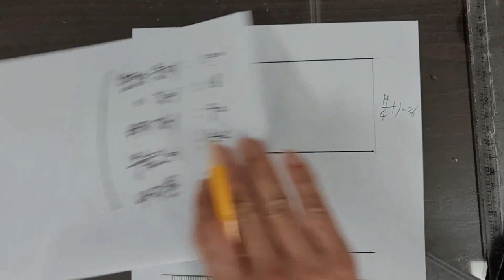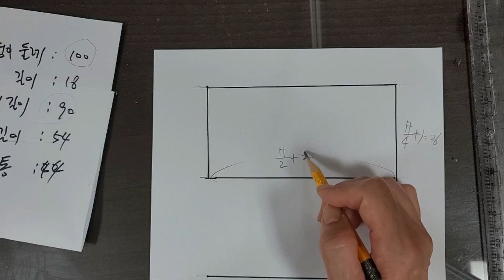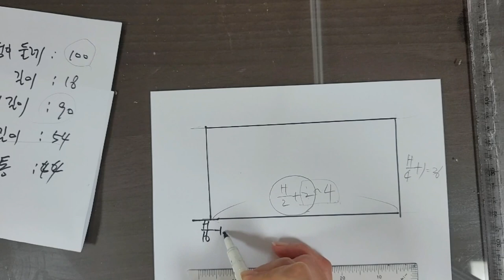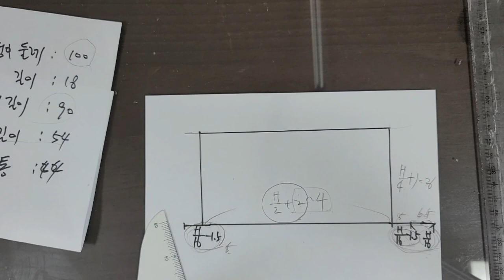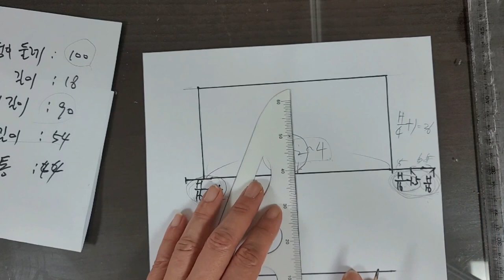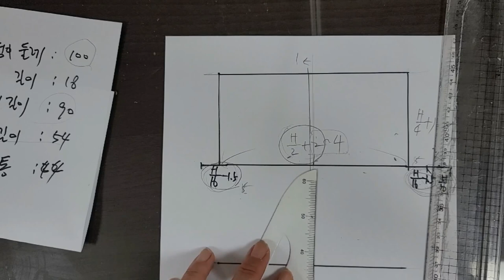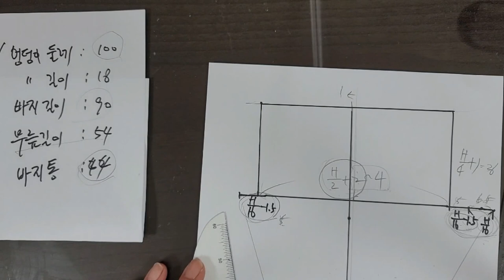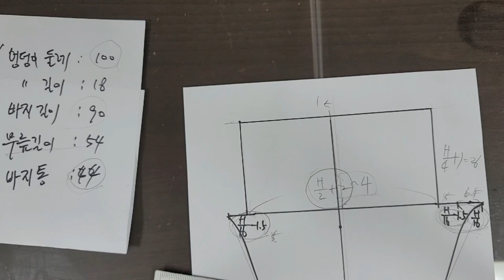(eng)파자마 만드는법 1편, 편한바지, 고무줄바지 패턴그리기/How to make pajamas part 1, comfortable pants, rubber band pants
- 파자마입고 백화점 쇼핑까지 가능한 수준의 패턴입니다.
- 쉽게 만들어 입는 파자마 패턴 영상입니다.
- 재봉틀 사용법 유경험자, 패턴초보자 부터 시청 가능합니다.
- 원단 1.5~2.5마, 허리 고무줄 필요
- Making Pants , Pajama Pattern , Pajama Pants
- It's a pattern that allows you to wear pajamas and even shop at the department store.
- It's an easy-to-wear pajama pattern video.
- You can watch it from those who have experienced how to use a sewing machine and beginners of patterns.
- Fabric 1.5–2.5 horse, waist rubber band required